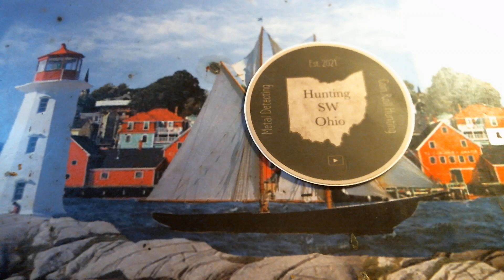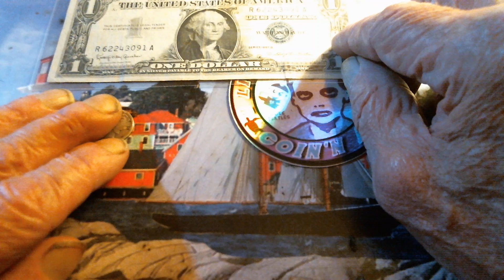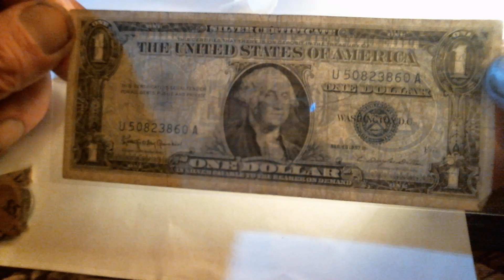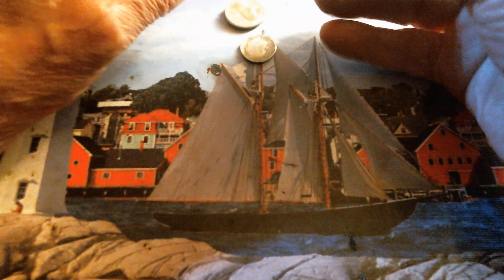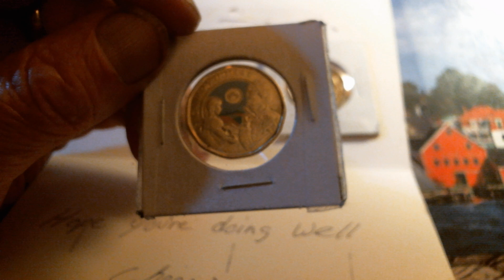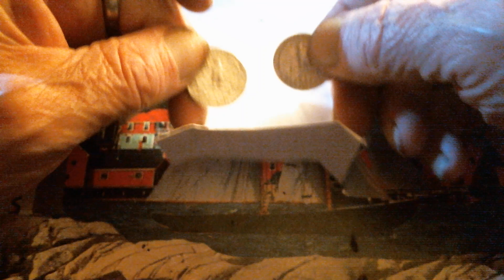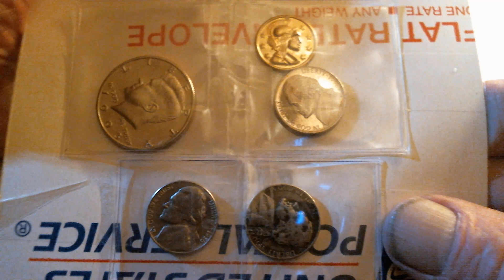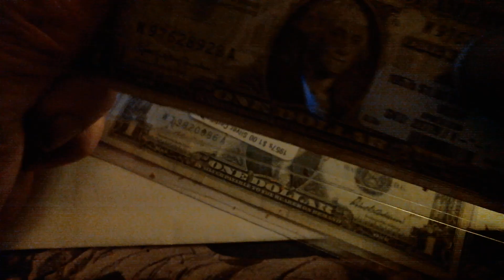August Mail Call